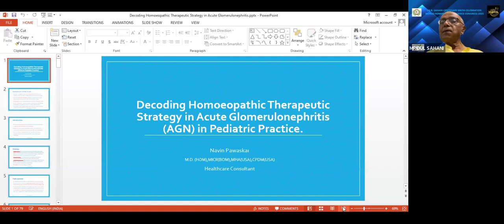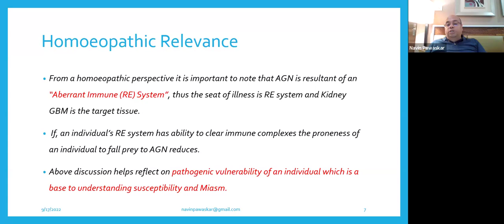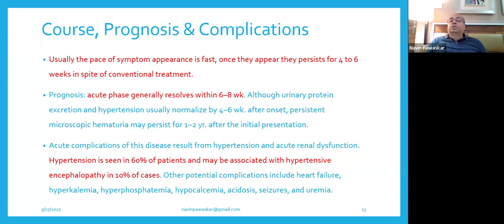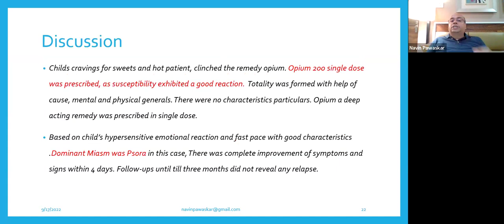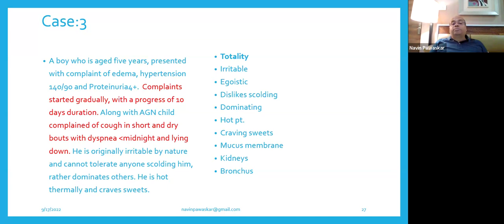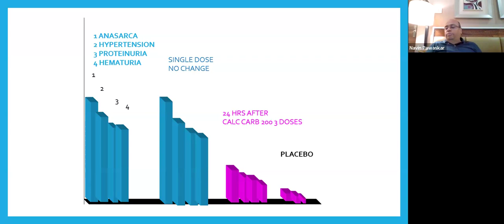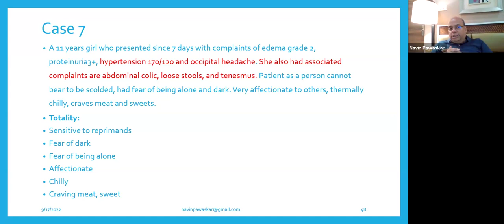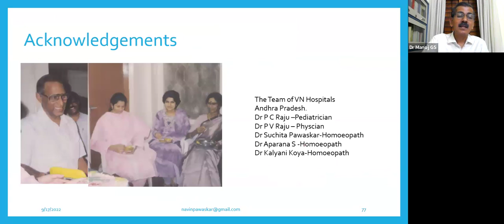ACUTE GLOMERULOR NEPHRITIS - INDIVIDUALIZED INDICATED MEDICINE- Dr.NAVIN PAWASKAR [IFPH] -1523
Dr.NAVIN PAWASKAR MD(Hom),MICR(BOM),MHA(USA),CPDM(USA)
HOMOEOPATHIC STRATEGIES FOR TREATMENT OF ACUTE GLOMERULOR NEPHRITIS USING INDIVIDUALIZED INDICATED MEDICINE  [English 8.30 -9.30 pm]